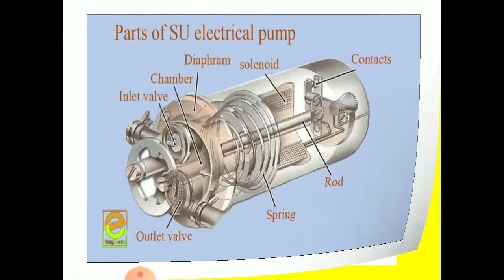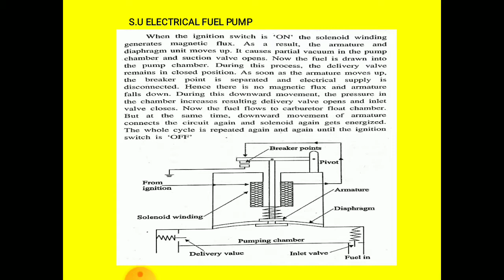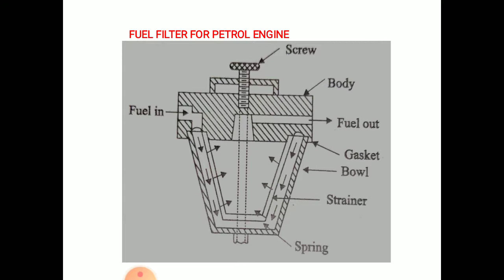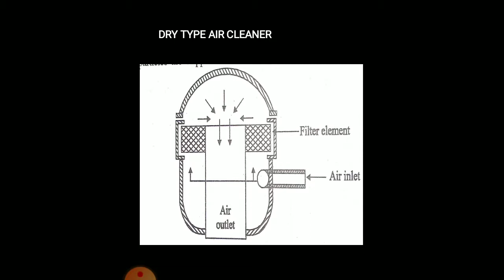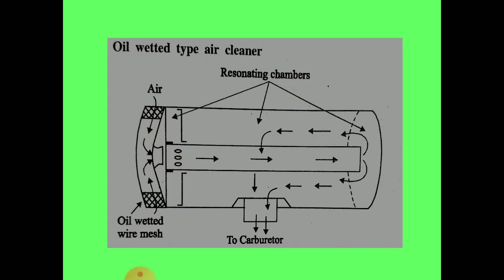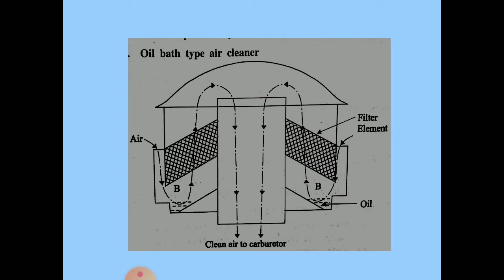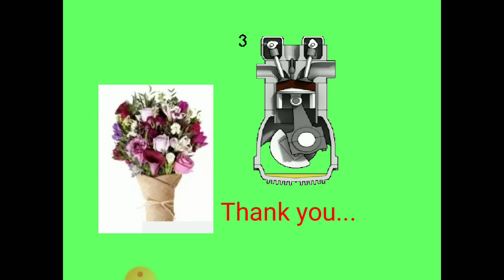T&A UNIT 03 EPISODE 06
3RD YEAR-5TH SEM